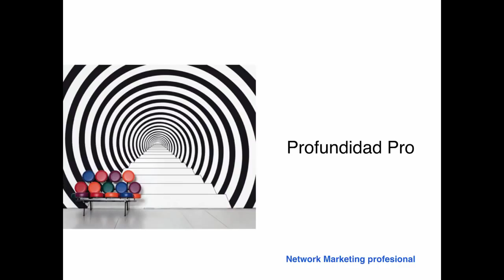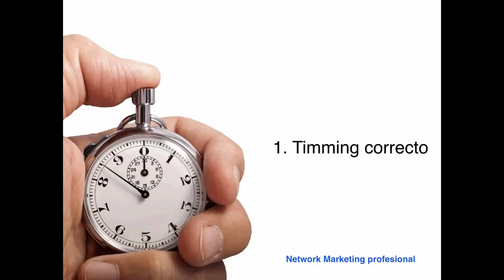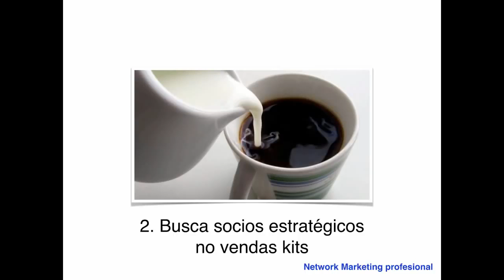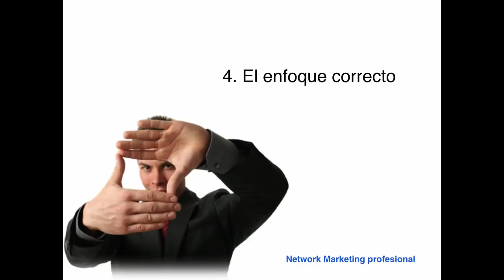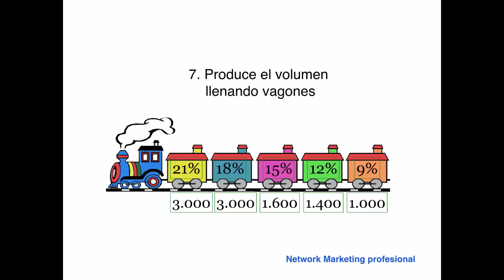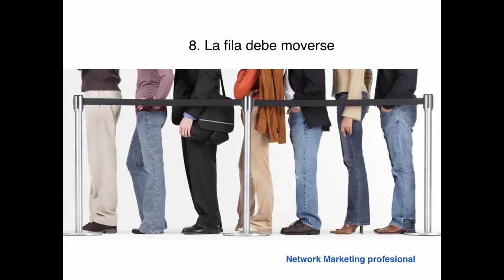Profundidad Pro - Carlos Eduardo Castellanos